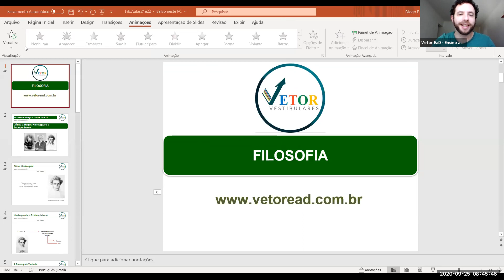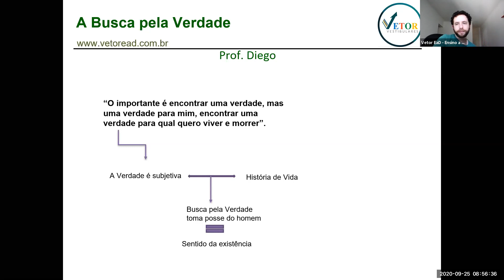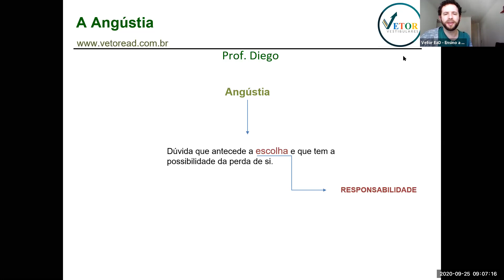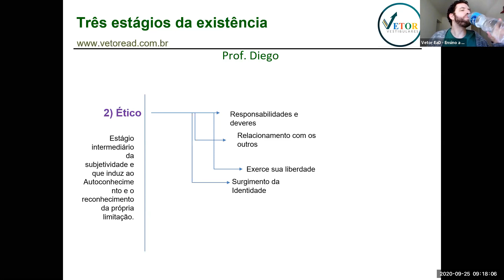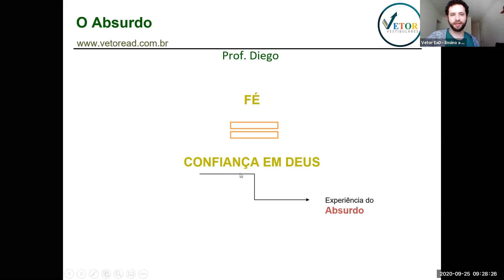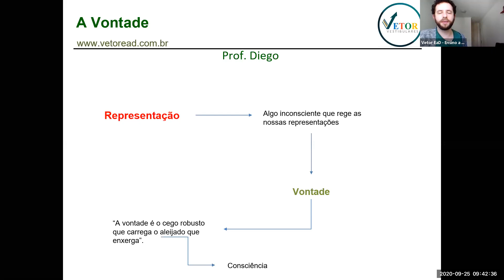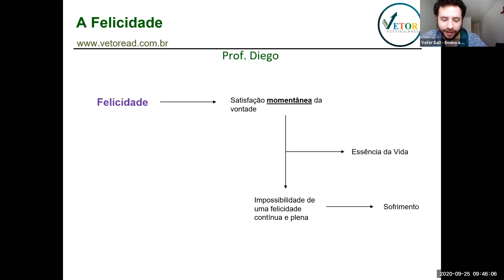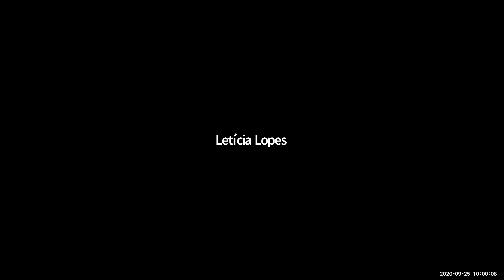SISTEMA DE ENSINO VETOR - CIÊNCIAS HUMANAS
Vetor online
Sociologia - Prof Diego